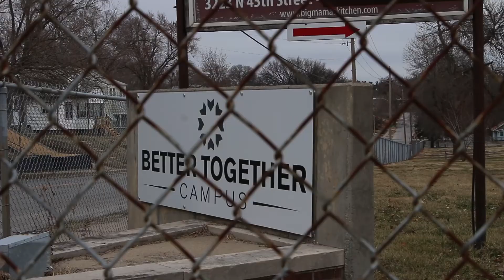Abide-Second-Saturday-Serve-Mrs.Nebraska-Interview-3-12-17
Serving with Abide at a Second Saturday Serve is a great opportunity to connect with people and do something positive for your community. Hear what Mrs. Nebraska has to say about her experience!